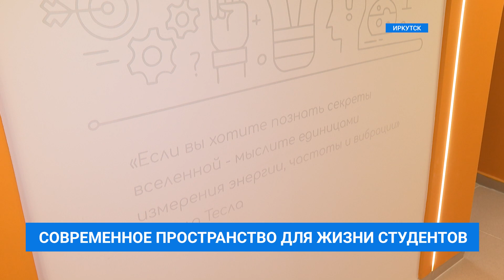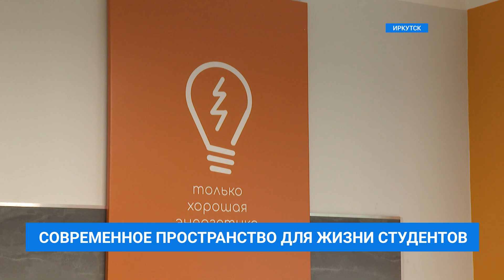Обновленное общежитие самого большого студенческого кампуса региона открыли сегодня в ИРНИТУ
Обновленное общежитие самого большого студенческого кампуса региона открыли сегодня в Политехе при участии Эн+. Просторная кухня, актовый  и спортивные залы, прачечные и помещения для глажки одежды все это общежитие № 6. Раньше в здании располагался учебный корпус Восточного факультета. Но в 2020 его решили переделать в общежитие и дали старт капитальному ремонту. Как будет выглядеть обновленное здание решали сами студенты и коллектив преподавателей ИРНИТУ. Чем еще примечательно общежитие,  расскажет Юлия Бархатова.